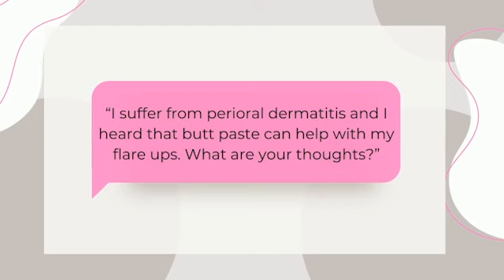Dr. Azi and Nurse Lacie Answer Your Burning DMs!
In this episode they discuss:

• Urea in skincare
• Laxatives as a makeup primer
• Alkaline skincare
• Hidden skin allergens
• “Buttne” aka butt acne
• Eczema emergencies
• Problems with perfume
• Dermatitis dangers
• The lowdown on lash lifts

Submit your questions for the podcast to Dr. Azi on Instagram, @skinbydrazi, and on Tik Tok @skinbydrazi.

Shop skincare at AziMDSkincare.com. and learn more about the practice at LaJollaLaserDerm.com

The content of this podcast is for entertainment, educational, and informational purposes and does not constitute formal medical advice.